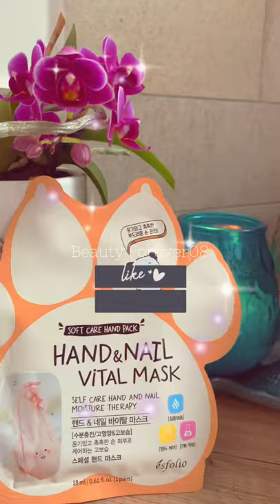How to get soft hands? esfolio~Hand & Nail mask I Korean skin care I Beauty Forever08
And please help me connect my vip members💜💜 they are  very supportive guys.. thank you